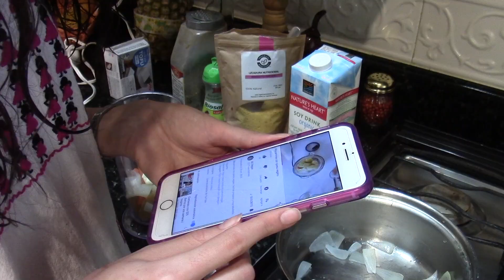3 Recetas de Macarrones con Queso Veganos - ¿cuál es la más rica?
Hice tres recetas diferentes de macarrones con queso veganas para comparar cual es la más rica o mejor para cada quien hacer